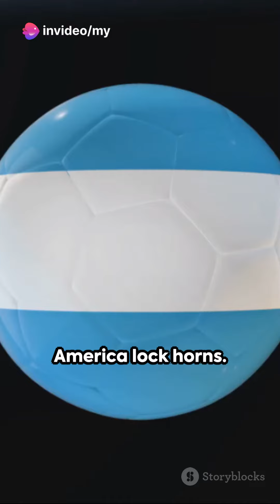Argentina vs Brazil: The Footballing Extravaganza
Get ready for the ultimate showdown as we dive into the intense football rivalry between Argentina 🇦🇷 and Brazil 🇧🇷! In this adrenaline-fueled video, we explore the historical clashes, captivating moments, and fierce competition that brings these two nations together on the field. Join us as we analyze iconic matches, unforgettable goals, and legendary players that have made this rivalry one for the ages. Share your thoughts and predictions in the comments below, and let's ignite the passion of football together! ⚽️🔥